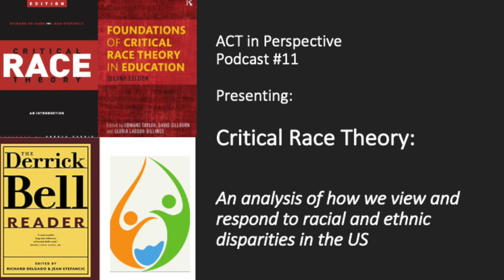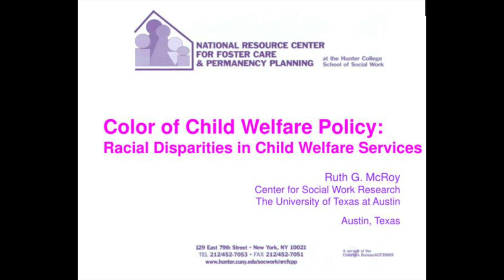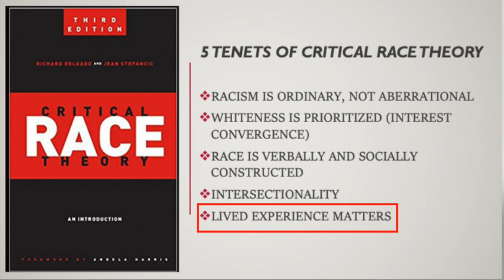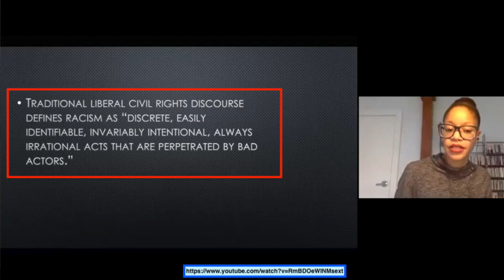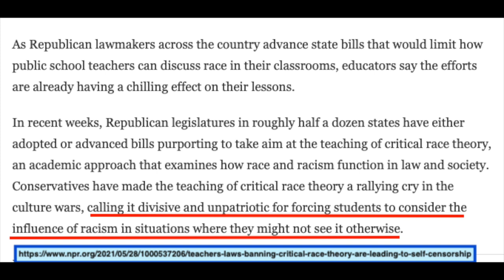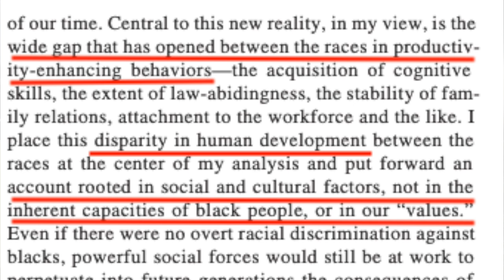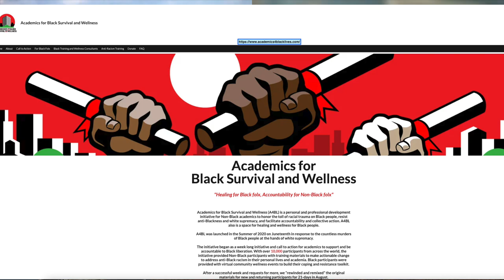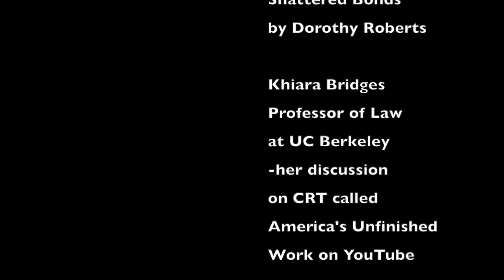Critical Race Theory: An analysis of how we view and respond to racial and ethnic disparities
No doubt that Critical Race Theory (CRT) is often politicized and at the center of strong controversy; however, outside of the politics, the facts of racial and ethnic disparities of wellbeing across systems in the US are apparent.  And if we want to survive and grow as a nation, we need to recognize this as a highly contextualized problem that stems from a long and often violent history that has created and continues to create substantial suffering.

In this episode, we examine what CRT is, the basic tenets, where it came from and how it evolved.  We discuss the current political challenges in public education, along with the general criticisms of CRT from notable scholars, such as Glenn Loury, John McWhorter, Jason Riley and Coleman Hughes.  What arguments are made and are they valid or fallacious?

We also discuss our ethical responsibilities within behavioral science and psychology in how we address these disparities, and where we can go from here as individual practitioners and as a field.

I'm joined with three notable scholars, educators, and social justice activists in the fields of behavioral science and psychology -

Denisha Gingles, MS, LGPC, BCBA, LBA;
Jonathan Tarbox, Ph.D., BCBA-D; and
Esther Calzada, Ph.D.